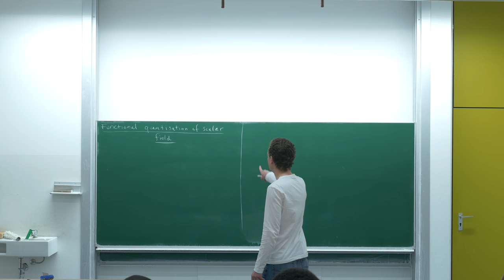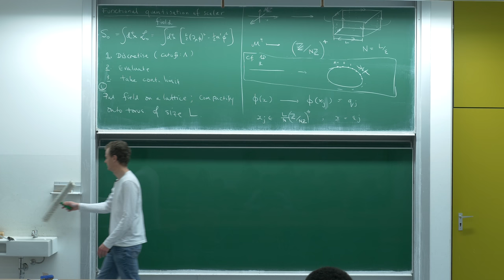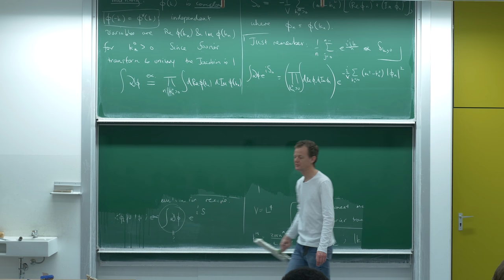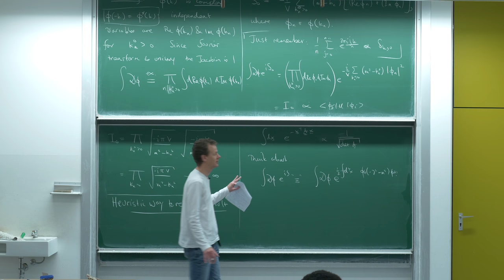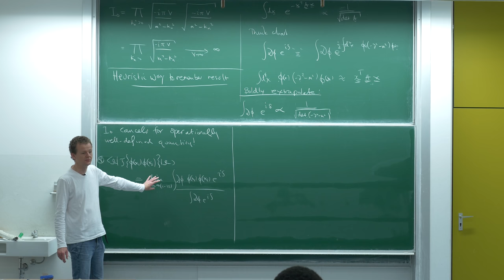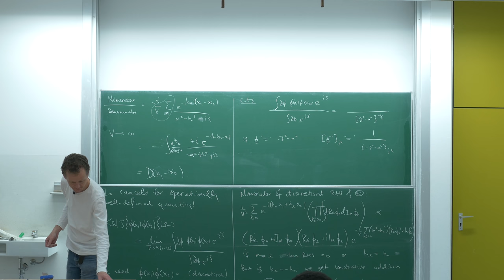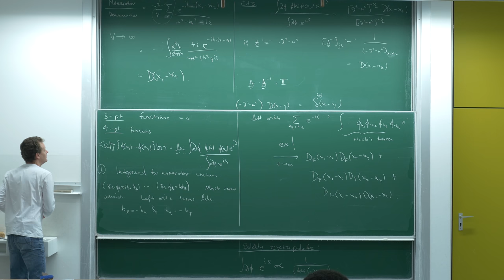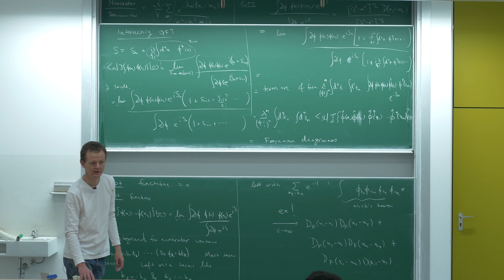Advanced quantum field theory, Lecture 4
This summer semester (2017) I am giving a course on advanced quantum field theory. This course is intended for theorists with familiarity with advanced quantum mechanics, statistical physics, and quantum field theory (for a good foundation see my videos on advanced QM and QFT). The main objective is discuss the building blocks of the standard model, including, Yang-Mills theory and symmetry breaking.

Here in Lecture 4 I explain how to quantise the scalar field via the path integral.